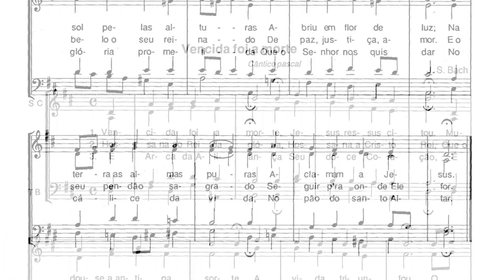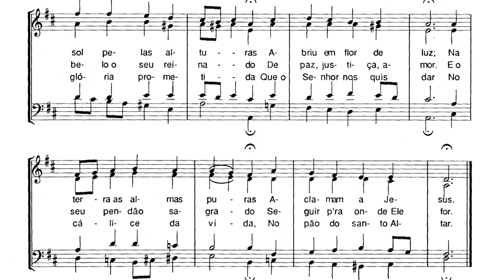Vencida foi a morte - J.S. Bach [NRMS 57]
Vencida foi a morte - J.S. Bach

Fazem parte deste número as seguintes obras:

Ressuscitou o Bom Pastor | J. Santos
Eu sou a videira | J. Sousa Marques
Aplaudam mares e terra | Az. Oliveira
Maria Madalena | F. Silva
Vinde ver o lugar | F. Silva
Disse Jesus: "Não temais..." | F. Silva
Na tarde daquele primeiro dia | Az. Oliveira
Tomé, porque me viste acreditaste | M. Borda
Já a luz se levantou | Az. Oliveira

Colaboraram na gravação os coros:

- Grupo Coral da Lama - Barcelos(infantil e adulto), sob a direcção de Armando F. Guimarães;
- Grupo Coral de Ribeirão - V.N Famalicão, dirigido por M. Graça Miranda;
- Coro Paroquial de Viatodos - Barcelos, orientado por J.F Silva;
- Grupo Coral da Lage - Vila Verde, dirigido por Amadeu de Sousa Cruz;
-  Coro Paroquial da Oliveira - Barcelos, sob a regência de José da Silva Carvalho;
- Coro de Vale, São Martinho - V.N Famalicão, dirigido por José de Sousa Marques;
- Coros Litúrgicos presentes no Encontro diocesano de 1991.